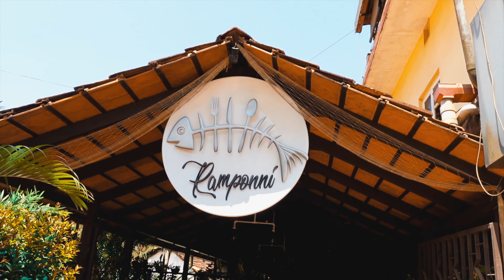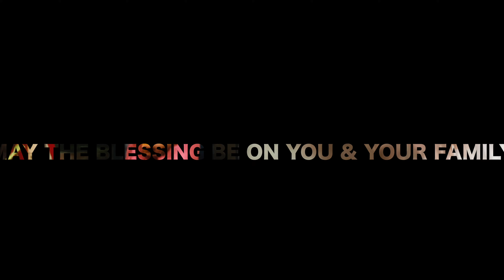Namma ooruda Rakteshwari nema 😇🙏🏻 Ramponni restaurant 👌🏻